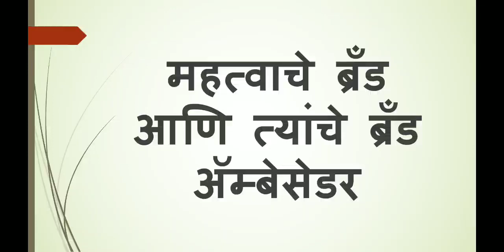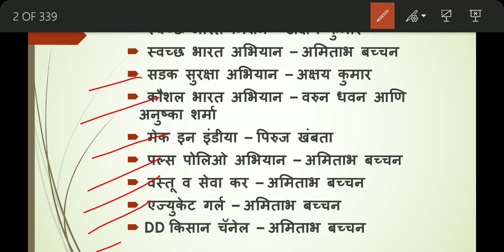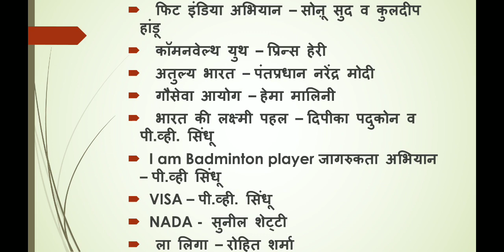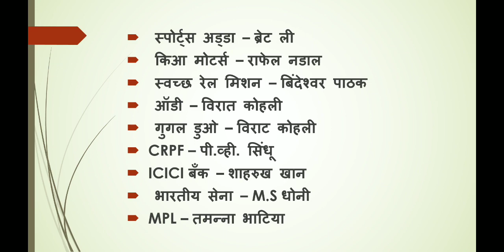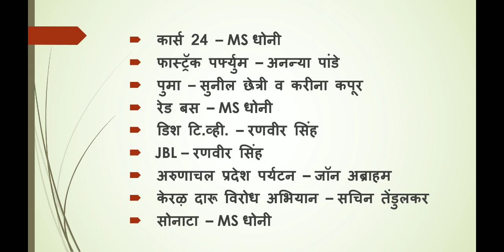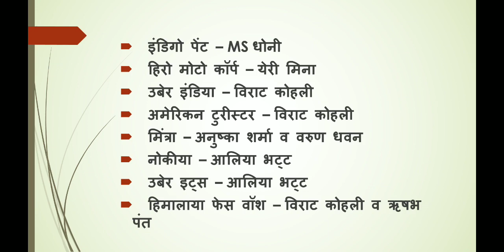important brand ambassador 2020 // महत्त्वाचे राजदुत 2020 // with pdf.